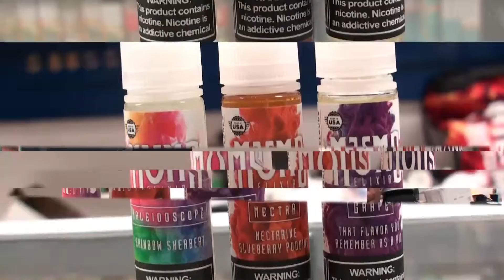Mum's Elixir eLiquids Review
In a partnership with Boosted, Mum brings us 3 unique flavours to the world. And it's... wow.

*This line may NOT be available at the store*